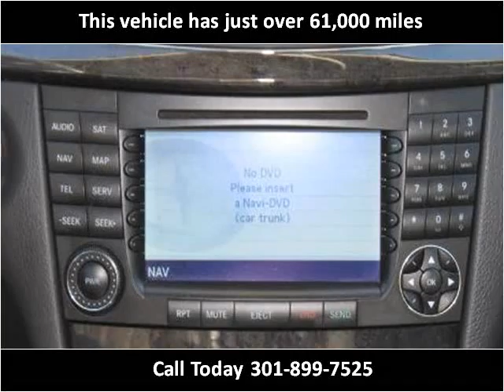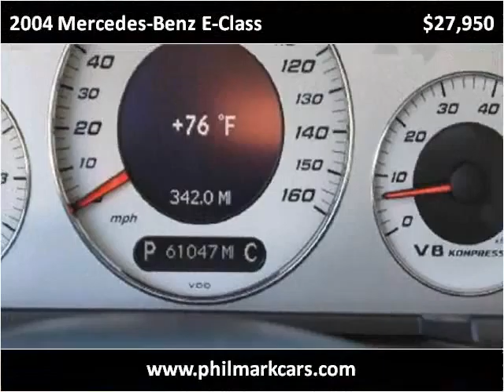2004 Mercedes-Benz E-Class Used Cars Washington DC MD